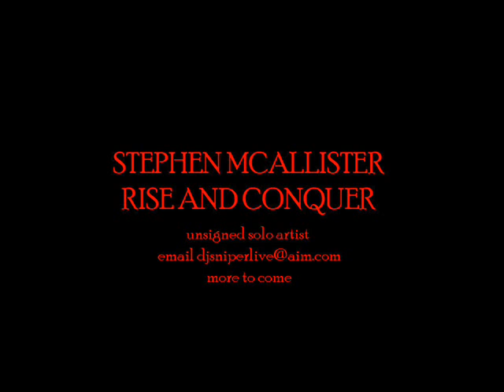Stephen McAllister - Rise And Conquer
My First Electronic Track. Enjoy :) More To Come.